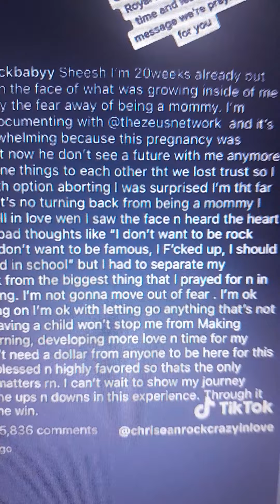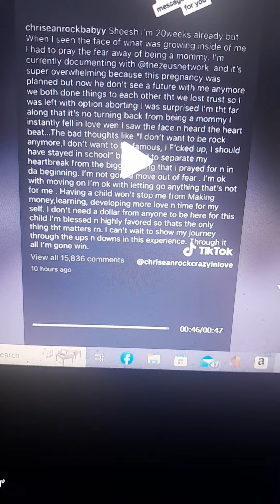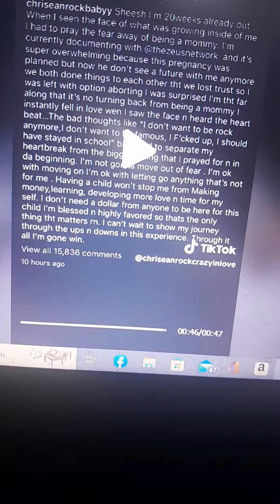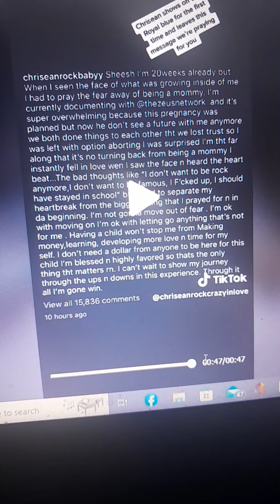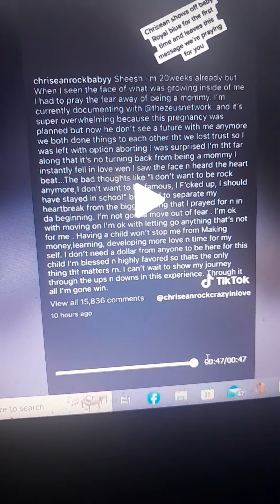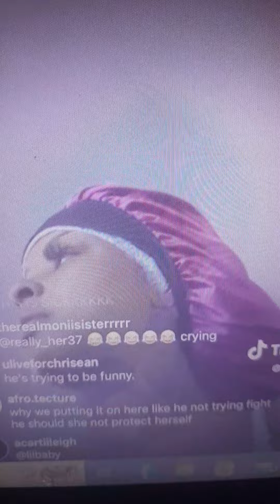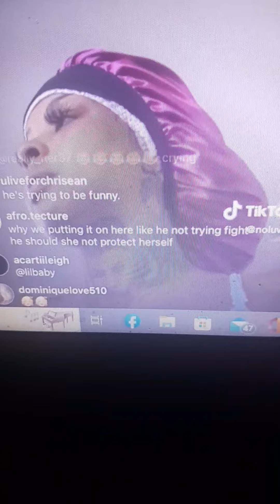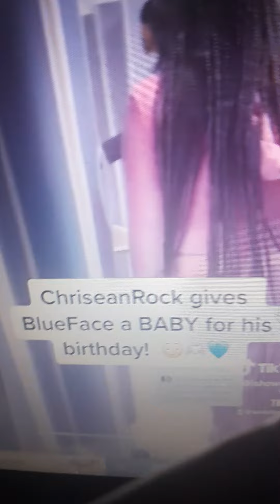CHRISEAN ROCK: IS LOOKING FORWARD TO CHANGING HER LIFE LOVING HER NEW BABY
CHRISEAN ROCK IS HAVING A BABY BOY.

FOR ENTERTAINMENT, CRITICISM PURPOSES